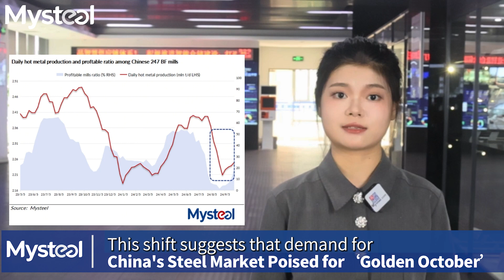🎬 Mysteel Insights - Sep 30, 2024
As September draws to a close, China’s steel market is witnessing a remarkable resurgence after months of stagnation.

Mysteel’s chief analyst, Wang Jianhua, highlights a promising October, driven by government stimulus, improved sentiment, and evolving supply-demand dynamics.

With recent government measures boosting consumer confidence and a significant rise in composite steel prices, optimism is palpable across the economy.

As inventories of major carbon steel products decline sharply, the stage is set for increased production post-National Day holiday.

Join us as we delve into the exciting developments that could shape the steel industry’s future and explore the opportunities on the horizon!